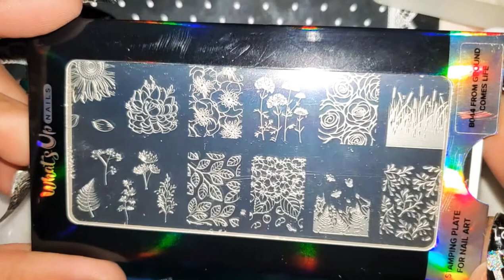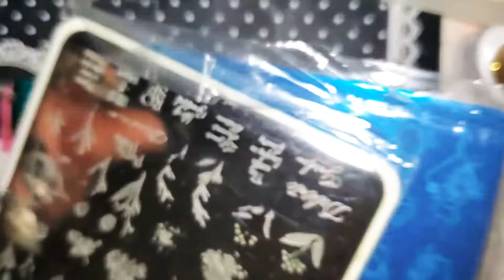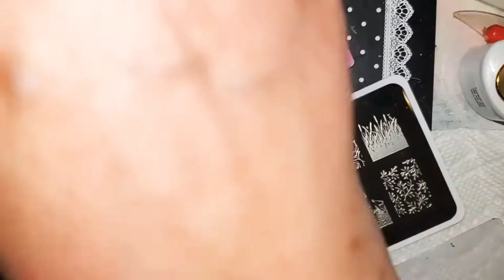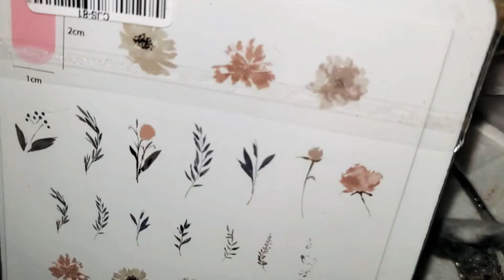Sunflower & Leaves Nailart/ WhatsUp B044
tipztoezandnailbling

●Whats up B044 From Ground Comes Life (Blossoming) Stamping Plate/ Amazon

●Nicole Diary L-37 Stamping Plate/ Aliexpress
US $1.61  51%OFF | NICOLE DIARY Big Size Leaf Flower Nail Stamping Plates Christmas Xmas Stamp Templates Leopard Snow Image Printing Stencil Tool

●Clear Jelly Stamper CJS-81 Stamping Plate
 (Water Color Garden) /Lantern and Wren

●Mundo DeUnas Stamping Polish (#1 White)

●ILNP Nail Polish (Dew Drop)/ Amazon

●ILNP Nail Polish (Fir Coat) /Amazon

●ILNP Nail Polish (Funshine Smoothie) /Amazon

●Beauty Big Bang Orange Holographic Polish 005/ Aliexpress
US $18.76 | 5 Beauty Bottles BigBang 9ml Holographic Nail Stamping Polish Laser Nail Art Stamping Plate Printing Lacquer Nail Polish Set

●Cotton Claw (2pk)/Amazon

•Bling on cotton claw / Rhinestone Adhesive Sheet
Local Dollar Tree

●Klein Color Regular (non-gel) Topcoat / Amazon

●Nicole Diary Yellow (09) Stamping Polish/ Aliexpress
US $2.04  36%OFF | NICOLE DIARY Stamping Polish Nail Varnish varnish Black Gold Silver Colorful  Nail Art Plate Printing varnish

●Born Pretty Orange #10 Stamping Polish /Aliexpress (Sold Out)

●●Here's a Orange #014 Zjoy Stamping Polish Exactly Like Born Prettys Next Best Thing….
US $2.56  20%OFF | 1Bottle Candy Color Nail Stamping Polish 10ml Colorful Nail Art Plate Printing Lacquer Gold Silver Nail Stamp Varnish 20 Colors

●3pk. Kads Detail Liner Striping Brushes/ AliExpress
US $1.47  33%OFF | KADS 3pcs/set Professional Nail Liner Brush Drawing Painting Acrylic Nail Art Brush Set for UV Gel Builder Nal Brushes for brush

●Detachable Practice Nail Display Stand/ Aliexpress
US $1.99 | 10pcs nail detachable practice display stand nail art frame manicure holder with false nails tips for design show polish tools

●Snap On False Nails (Square Style) Practice Nail Display Stand/ Aliexpress
US $2.44  18%OFF | New 100 PCS Plastic Nail Tips Practice Display Training Nail Art False Tips Oval And Square Style High Quality Color Chart Tools

~Editing Apps and Recording Device.
•Samsung Galaxy S10+
•Edited with VivaCut Pro App
•Intro Maker App, Intro Maker with pink camera on app cover also used for outro.

4340 N. Ozark Avenue
Norridge, IL 60706

MY PayPal is and since i am still a small youtuber i do not get paid and rarely get PR so
I do take donations to buy nail items to keep up my channel, completely optional,  no obligations!

I sincerely ❤️💖😊 appreciate every person who takes time to watch my video, like my video, or comment...Thank you so much, you are all so sweet and kind!